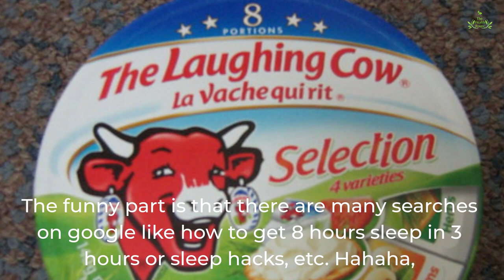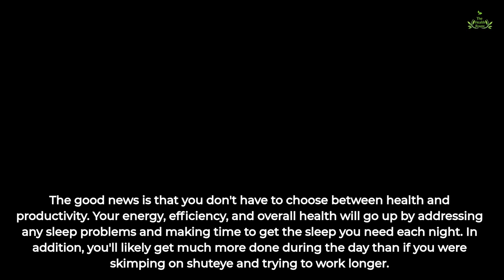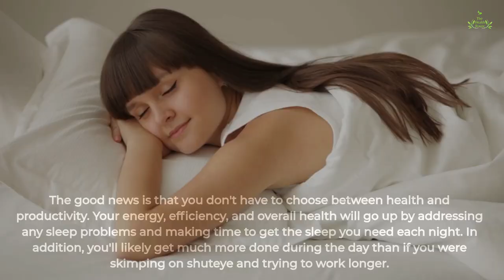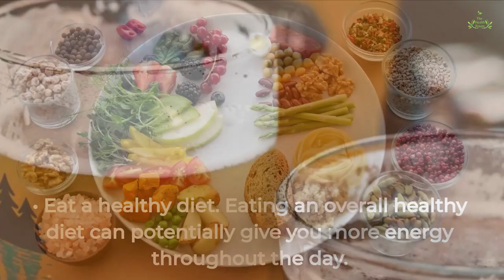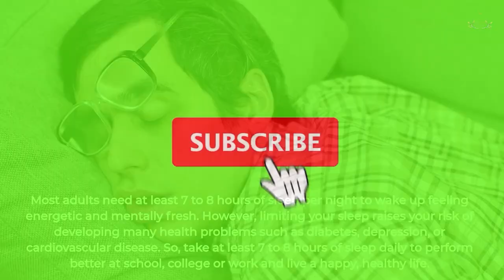How Much Sleep Do You Need? 4 to 6 hours VS 7 to 10 Hours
How much sleep do you need to keep yourself fit and healthy?
Is it 4 to 6 hours or 7 to 10 hours? Interestingly, Warren Buffet, one of the world's richest businessmen, recommends at least 8 hours of sleep. He also follows the same sleep cycle, and he is an early riser too.
The funny part is that there are many searches on google like how to get 8 hours sleep in 3 hours or sleep hacks, etc. Hahaha,

Checkout Awesome Amazon Fitness Deals:

Workout Mat

Men Workout Suit

Women Workout Suit

Sports Bra

Jump rope mat

Jump rope

Digital Jump rope

Women Waist Trainer

Plus size Waist Trainer

Knee Support Brace

Plus size
Knee Support Brace

Maca Root capsules

Maca Root Powder

Black Maca Root Powder

Before you start finding a method to get 8 hours sleep in 3 hours, you should know that getting full-time sleep isn't a waste of time. Good sleep can charge your battery and makes you efficient.

According to a study, teens should sleep 8 to 10 hours per night, grade-schoolers 9 to 12 hours, and preschoolers 10 to 13 hours.

If you are still not convinced, then you must know the side effects of less sleep. Getting fewer than 7 hours of sleep per night over a long period may increase your risk for developing complications like:
 • depression
 • obesity
 • hypertension
 • anxiety
 • diabetes
 • obstructive sleep apnea
 • stroke
 • psychosis
 • cardiovascular disease

Pretty scared? Hmm...

But why it's important to get at least 7 to 8 hours of sleep? Well, the answer to this question is very simple.

The quality of your sleep directly affects your mental and physical health and how well you feel during the day. Sleep impacts your brain, productivity, emotional balance, and heart health.

If you want to experience a perfect sleep and feel more energetic, we have some power tips. Follow these tips, and you will notice the change in a few days:
 • Get some light exercise. Before going to bed, make a daily habit of light exercising. It can stimulate blood flow to your brain and temporarily make you feel more awake. However, heavy exercise may make you feel even more tired.
 • Avoid screen time for an hour before bed. This one is very important, which you should know if you want to get a night of quality sleep. Screens emit blue light, which may interfere with your body's natural circadian rhythm and melatonin production.
 • Make sure your room is dark. Bright lights in your bedroom may interfere with your body's natural production of melatonin.
 • Reduce caffeine intake. Caffeine is a stimulant that acts on your central nervous system and can reduce drowsiness.
 • Eat a healthy diet. Eating an overall healthy diet can potentially give you more energy throughout the day.
 • Avoid alcohol. Alcohol has a sedative effect that reduces the activity of your central nervous system and can make you drowsy.
 • Avoid liquids before bed. Avoiding liquids reduces your chances of needing to get up to use the bathroom in the middle of the night.
 • Try napping. Taking short 20-minute naps throughout the day may help give you recharge without causing you to feel drowsy.
 • Spend time in daylight. Exposing yourself to sunlight may improve your focus by stimulating the production of serotonin.

Without enough hours of restorative sleep, you won't be able to work, learn, create, and communicate at a level even close to your true potential.

Conclusion:
Most adults need at least 7 to 8 hours of sleep per night to wake up feeling energetic and mentally fresh. However, limiting your sleep raises your risk of developing many health problems such as diabetes, depression, or cardiovascular disease. So, take at least 7 to 8 hours of sleep daily to perform better at school, college or work and live a happy, healthy life.

Thanks.